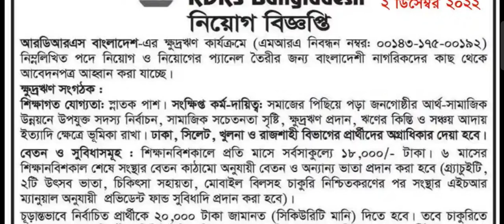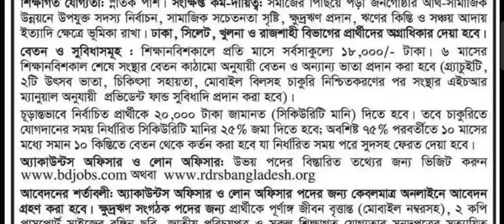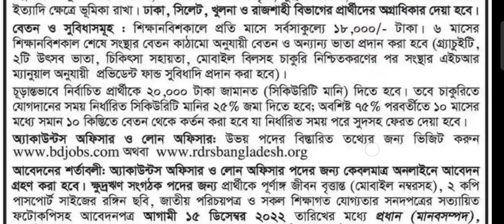নতুন নিয়োগ আরডিআরএস বাংলাদেশ এনজিও নিয়োগ বিজ্ঞপ্তি ২০২২।। rdrs job circular 2022।। ngo job circular